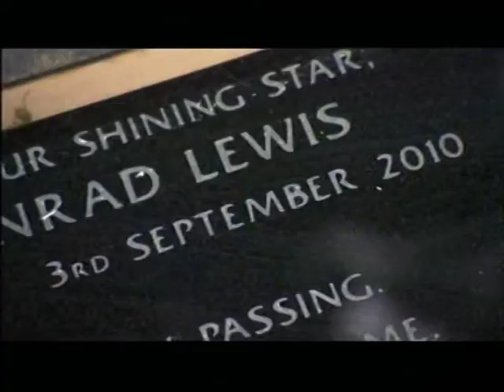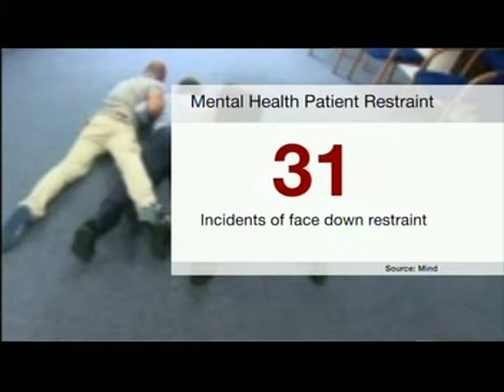London: Face down restraint - Medical health trust fails to reveal figures